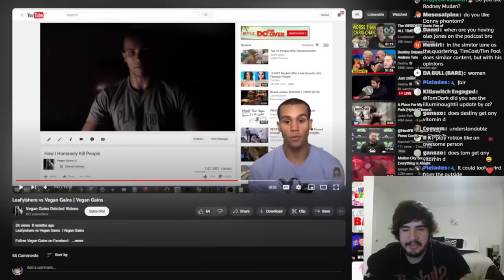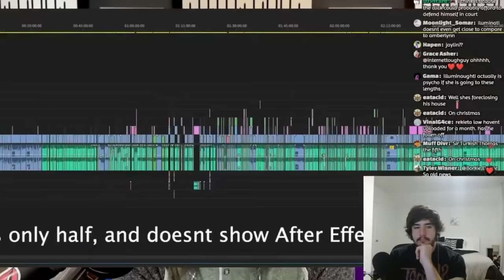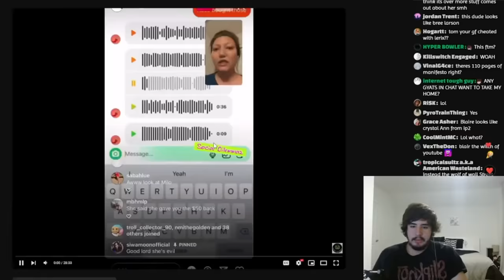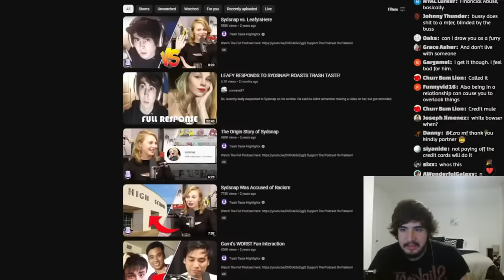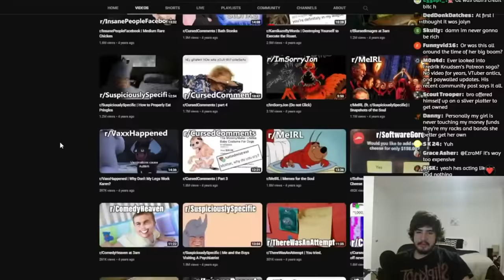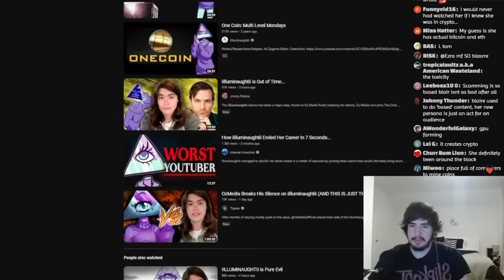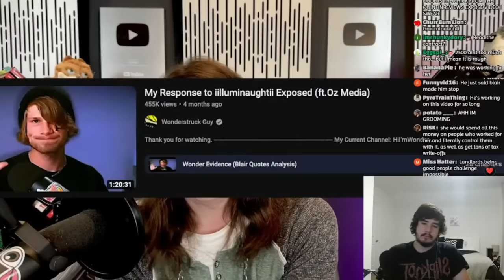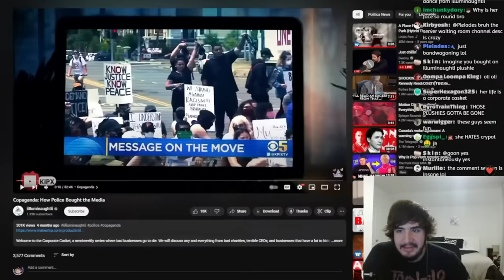iilluminaughtii Gets Even Worse...